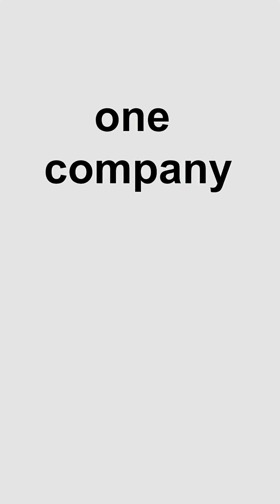Cloudflare, explained by cats.